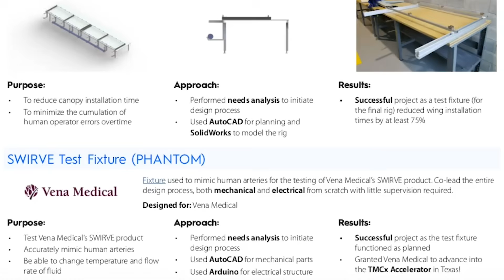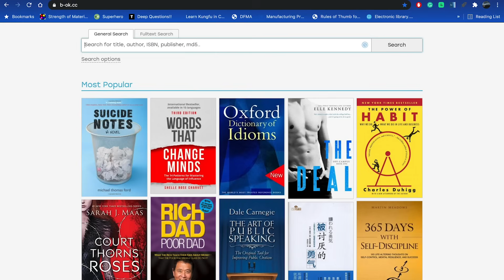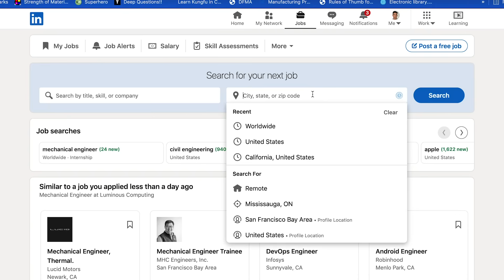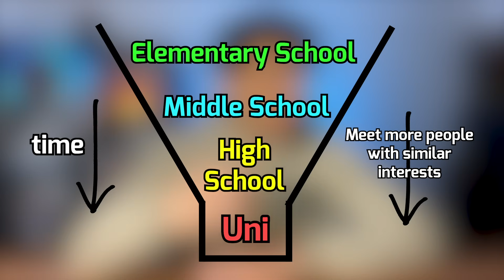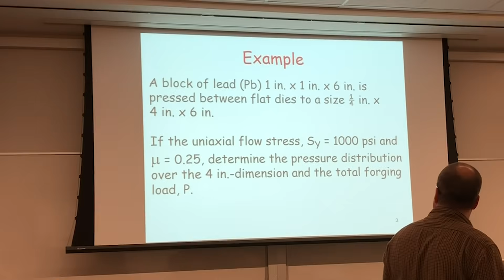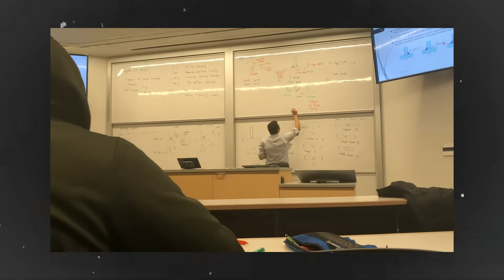16 Tips I’d Give Myself Before Studying Engineering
As I’m about to graduate from Mechanical Engineering at the University of Waterloo next month, I looked back at the last 5 years and I realized that there’s a lot that I wish I could tell myself back in 2016…so I decided to share it with you! Here are the tips:

1. Have a portfolio of your work
2. Engineering is so much harder & more stressful when you study alone
3. Never buy textbooks brand new
4. Make cheat sheets for your exams
5. Save your notes
6. Grades don’t matter
7. Travel Abroad
8. Take Photos and Videos of Everything
9. Ignore the Anxiety
10. Everyone in your class is more similar to you than you think
11. Don’t be Competitive or Toxic
12. There’s nothing wrong with skipping lectures
13. It’s totally normal to fall behind in your University Work
14. Use LinkedIn more than you already do
15. Invest your money
16. Learn Everything Online

ABOUT ME:
My name is Tamer Shaheen and I am a final year engineering student at the University of Waterloo. I like to make videos about university/college, engineering and personal development.